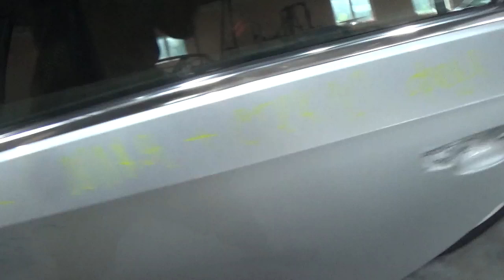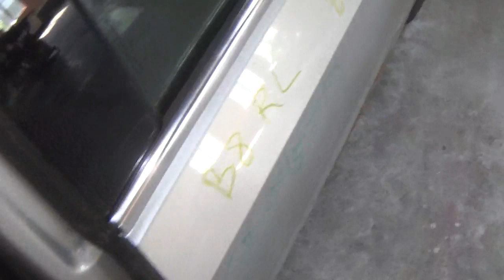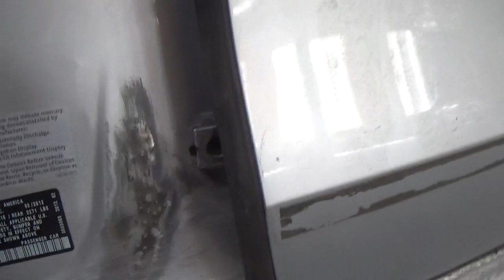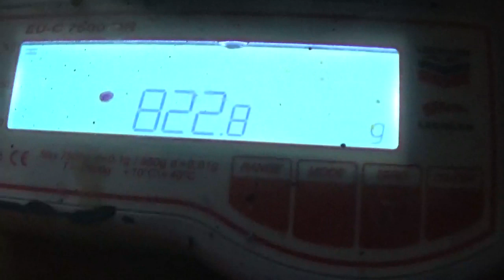B8 Passat. осмотр недоделок и работа с оловом.